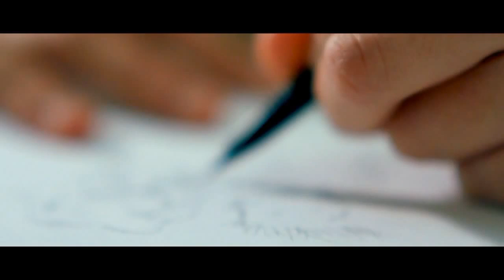Nikolauss & Valexki – Shakti (Original Mix)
49  Nikolauss & Valexki – Shakti (Original Mix)